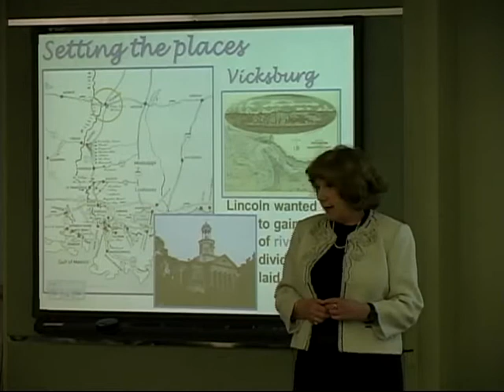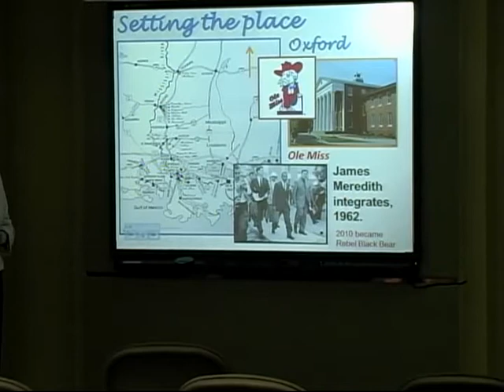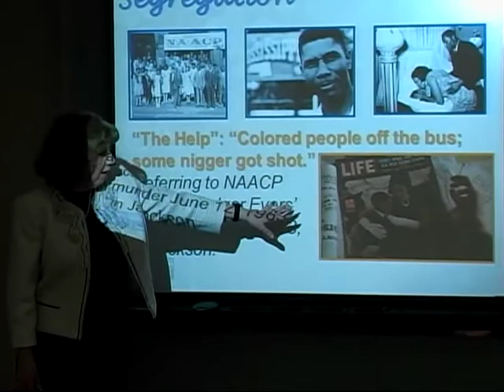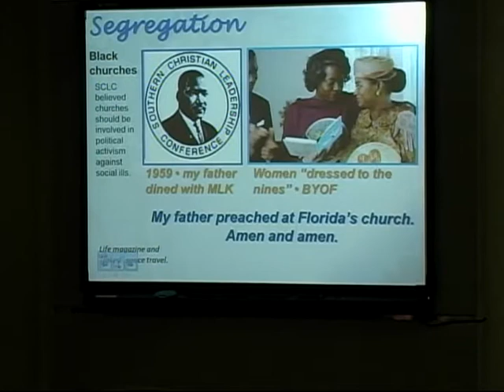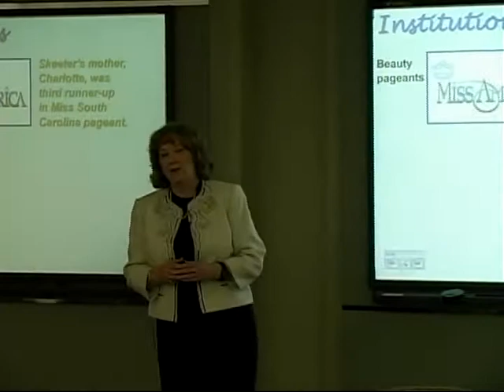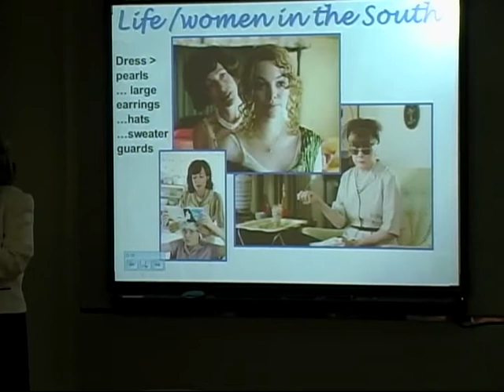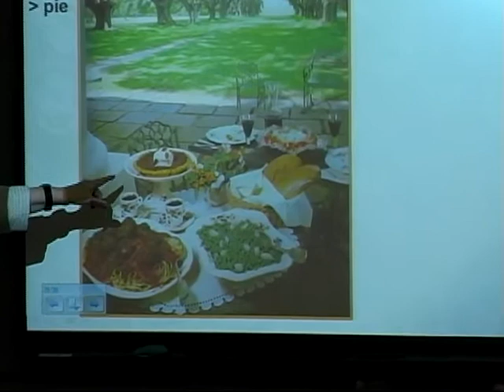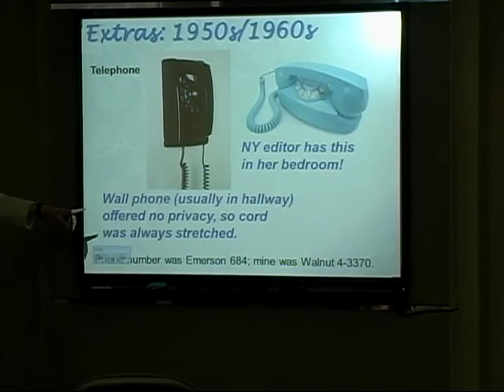Women's History Month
On Wednesday, Feb. 29th, Rosalind Schliske, LCCC instructor of mass media, presented "Growing up Southern: Reflections on 'The Help,'" referring to the best-selling book and Oscar-nominated movie about maids in Mississippi during the 1960s. This presentation was part of LCCC's Women's History Month Kickoff celebration.